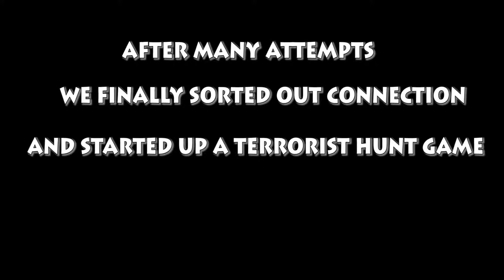Let's Play Rainbow Six Siege #1: Terrorist Hunt Part 1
Welcome to another video from Jamie and Oliver where they play Rainbow Six Siege, it's the first time Oliver has played the game and they both decide to play terrorist hunt on realistic difficulty. Will they succeed? Watch to find out.